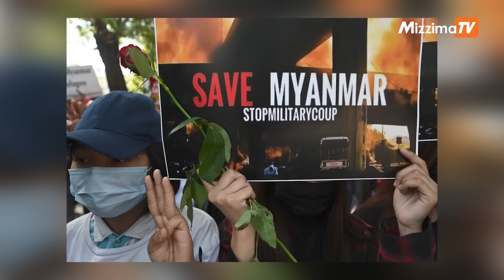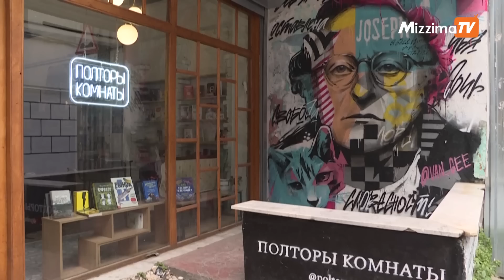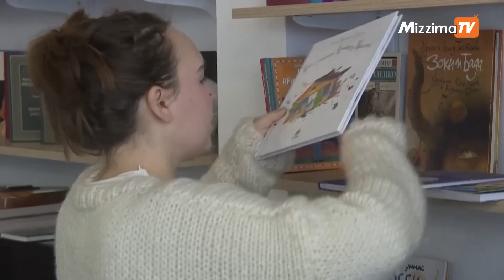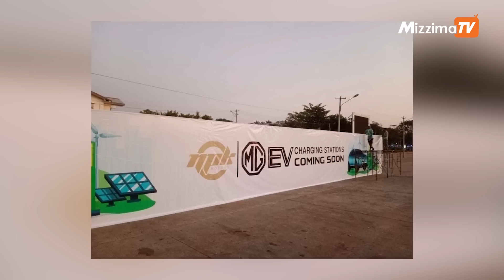ဖေဖော်ဝါရီ တတိယအပတ်အတွင်း စိတ်ဝင်စားဖွယ်သတင်းများ | Weekend News Roundup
ဒီအစီအစဉ်မှာ ပြီးခဲ့တဲ့ သီတင်းပတ်အတွင်း Mizzima က ထုတ်လွှင့်ခဲ့တဲ့ သတင်းတွေထဲက စိတ်ဝင်စားဖွယ်နဲ့ အရေးကြီးသတင်းတွေကို ရွေးချယ်ပြီး ပြန်လည် ထုတ်လွှင့်ပေးသွားမှာပါ။
ထုတ်လွှင့်ပေးသွားမယ့် သတင်းတွေကတော့.

-ကုလလုံခြုံရေးကောင်စီ၏ မြန်မာ့အရေးဆုံးဖြတ်ချက်များ  စစ်ကောင်စီ  လိုက်နာမှု ရှိ-မရှိ လာမည့် မတ်လအတွင်း သုံးသပ်တဲ့သတင်း

-မြန်မာ့အရေးက အာဆီယံနိုင်ငံများကို အနှောင့်အယှက်ဖြစ်နေသည်ထက် ဖယ်ထုတ်ထားသည်က ပိုမိုသင့်လျော် ကြောင်း မလေးရှားဝန်ကြီးချုပ် ပြောတဲ့သတင်း

-တရုတ်နိုင်ငံအတွင်းကိုဖြတ်ကျော်ဝင်ရောက်ခဲ့တဲ့ မိုးပျံပူဖောင်းတွေကိစ္စကို စုံစမ်းစစ်ဆေးဖို့ အမေရိကန်ကို တရုတ်ပြောတဲ့သတင်း

-ပူတင်မပါတဲ့ရုရှားနိုင်ငံထူထောင်လိုကြောင်း မော်စကိုကစွန့်ခွာခဲ့ရသူတွေပြောတဲ့သတင်း

-အာဏာသိမ်းပြီးနောက် တရားမဝင် မြေရှားတူးဖော်မှုများ မြင့်တက်လာကာ ၂၀၂၂ ခုနှစ်အတွင်း တရုတ်သို့ ကန်ဒေါ်လာသန်း ၄၀၀ ကျော်ဖိုးတင်ပိုခဲ့တဲ့သတင်း

-စင်ကာပူ၊ တရုတ်နှင့် ထိုင်းနိုင်ငံတို့မှ အများဆုံးရင်းနှီးမြှုပ်နှံမှု ပြုလုပ်ထားပြီး လျှပ်စစ်ကဏ္ဍအပါအဝင် ရင်းနှီးမြှုပ်နှံမှုလုပ်ငန်းသစ်(၈)ခုကို စကစ ခွင့်ပြုပေးတဲ့သတင်း